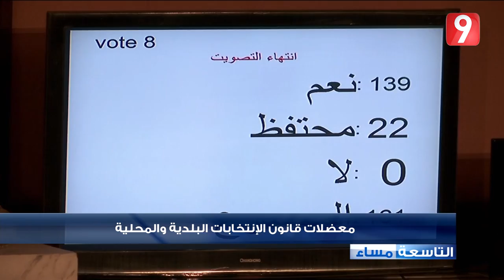التاسعة مساء - الحلقة 27- الجزء 3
التاسعة مساء

التاسعة مساء برنامج حواري سياسي يعنى بالمسائل السياسية والاجتماعية الحارقة في تونس والعالم. اعداد وتقديم الصحفي معز بن غربية، رئاسة تحرير ريم نورالدين تحليل صلاح الدين الجورشي وبرهان بسيس